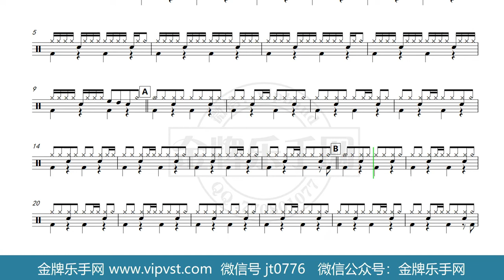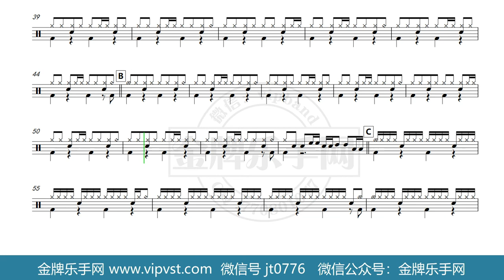【金牌乐手网】DT0338.林子祥 - 敢爱敢做 鼓谱 动态鼓谱 无鼓伴奏